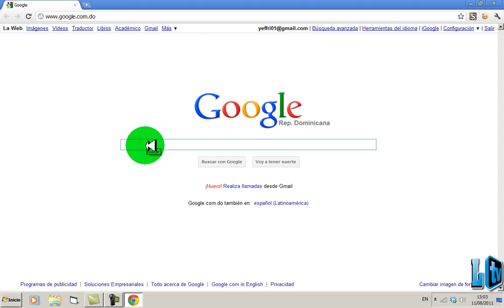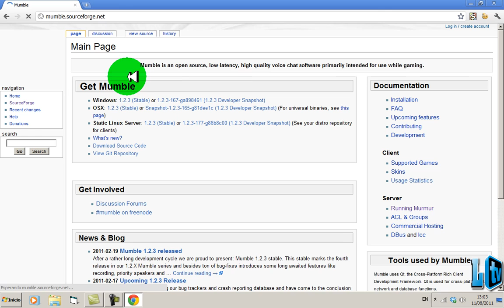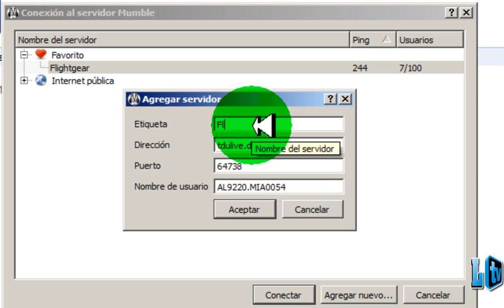Flightgear - Tutorial Mumble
Info & Link

Etiqueta : Flightgear
Direccion : tdulive.dyndns.tv
Puerto : 64738
Nombre De Usuario : Su Matricula